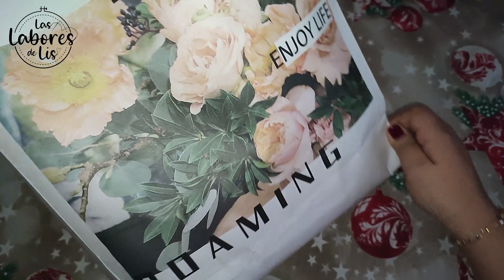Visita de Emma ❤ Regalos Punto de Cruz y Scrapbooking